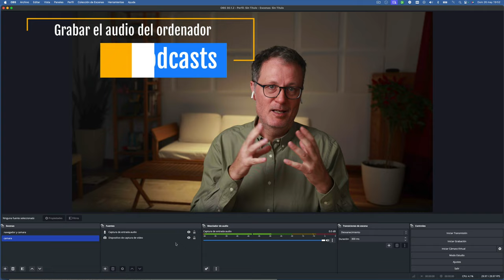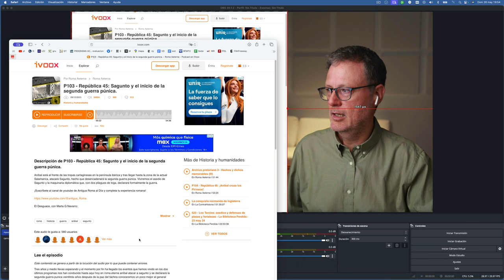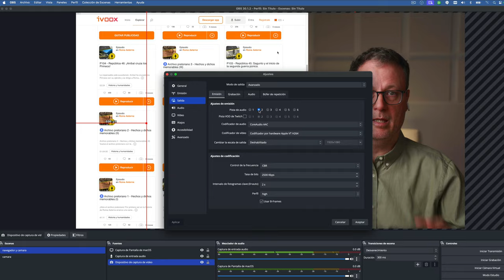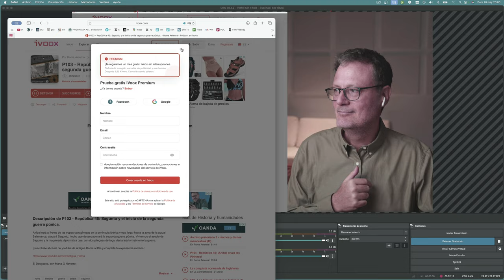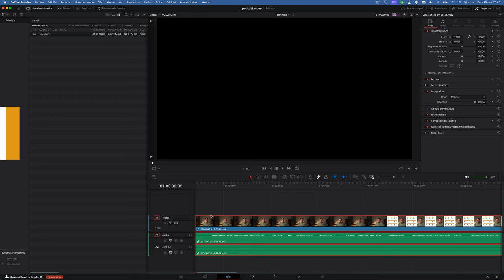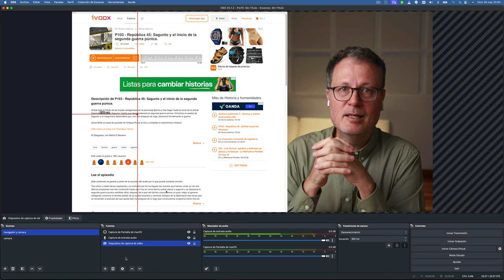OBS para Podcasts: grabar el audio del ordenador en una pista separada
Cuando grabamos un podcast o un video-podcast con OBS, necesitamos a veces lanzar ejemplos de vídeo o de audio desde el ordenador. Estos ejemplos son escuchados y comentados por los participantes en la emisión, pero también es necesario guardarlos para que el oyente o espectador pueda oírlos. Grabando en pistas de audio separadas, podemos recuperar el audio de los locutores del podcast separado del audio y video de los ejemplos para su posterior edición.